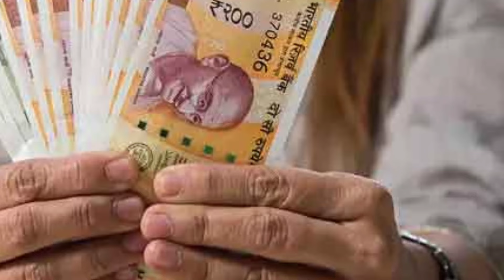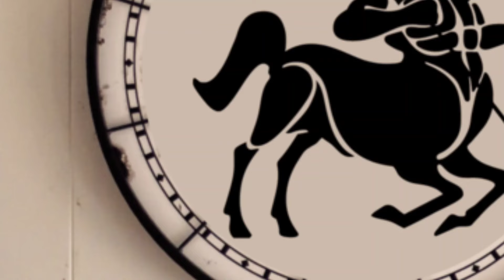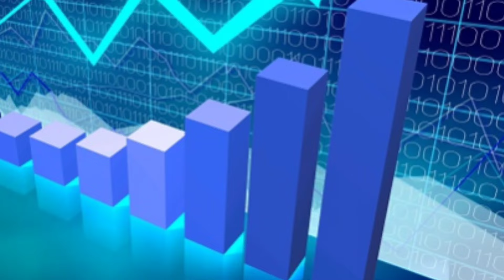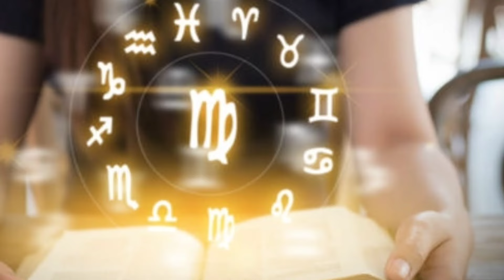அடுத்த 7 நாள் அதிசயம் நடக்கும்!தனுசு ராசிக்கு 3 பயங்கரமாற்றம்!கண்ணீர் விட்டாலும் விதி இதுதான்westar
அடுத்த 7 நாள் அதிசயம் நடக்கும்!தனுசு ராசிக்கு 3 பயங்கர மாற்றம்!கண்ணீர் விட்டாலும் விதி இதுதான்!westar